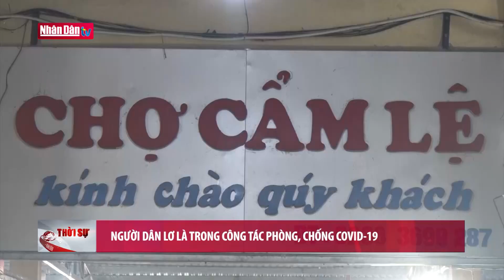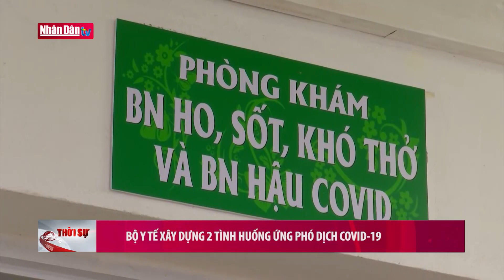Người dân lơ là trong công tác phòng, chống Covid-19 | Tin y tế sức khỏe chiều 17/8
Người dân lơ là trong công tác phòng, chống Covid-19 | Tin y tế sức khỏe chiều 17/8 | Truyền Hình Nhân Dân
1. Dự Báo Thời Tiết Hôm Nay